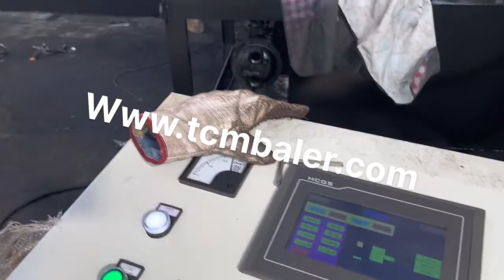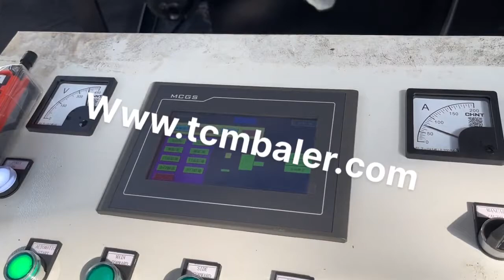hydraulic metal shear baler sale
Details of hydraulic metal shear baler sale, hydraulic metal shear baler, Hydraulic Metal Shear Baler,

TCMBALER is a professional hydraulic metal shear baler sale manufacturer and supplier in China for more than 20 years, and we can offer hydraulic metal shear baler sale for sale with a cheap wholsale factory price for our customers without any agent or dealers if you wanner buy our hydraulic metal shear baler sale.